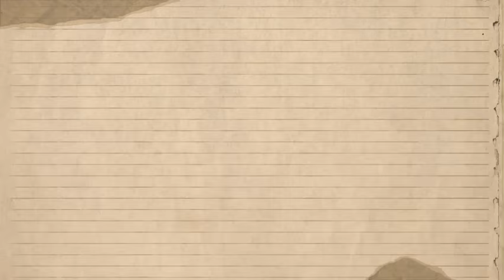Steve Harvey CAPTURED In SECRET Hotel in Cape Verde After He FLED The COUNTRY Upon Diddy’s ARREST!!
In a twist that has captivated media outlets and fans alike, comedian and television host Steve Harvey has found himself at the center of swirling rumors after allegedly being spotted in a secret hotel in Cape Verde. This revelation follows his abrupt departure from the United States just a day after Sean “Diddy” Combs’ highly publicized arrest, adding layers of intrigue and speculation to an already sensational narrative.
Diddy’s recent arrest shocked fans and the entertainment industry, triggering a flood of headlines and discussions. Accusations of misconduct and the scrutiny surrounding the music mogul have left many wondering about the implications for those connected to him. As details emerged, the media spotlight intensified, leading to widespread speculation about the ripple effects of the situation.
Steve Harvey’s sudden exit from the U.S. shortly after Diddy’s arrest raised eyebrows. Known for his quick wit and charm, the timing of his departure has led to rampant speculation about whether he was seeking to distance himself from the unfolding drama or simply taking a much-needed vacation. However, the choice of Cape Verde as his destination has only fueled the fire.
Reports have surfaced claiming that Harvey was seen checking into a luxury hotel in Cape Verde, a picturesque archipelago off the northwest coast of Africa. Witnesses allege that he arrived under a veil of secrecy, aiming to avoid media attention. As a popular tourist destination, Cape Verde offers beautiful beaches and a laid-back atmosphere, making it an attractive getaway for celebrities.